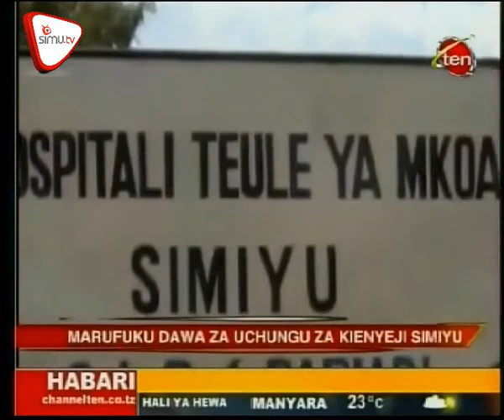Matumizi Ya Dawa Za Kienyeji Kwa Wajawazito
Hospitali teuli ya mkoa wa Simiyu yapiga marufuku ya matumizi ya dawa za uchungu za kienyeji kwa wanawake wajawazito